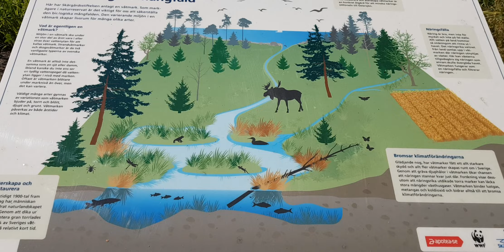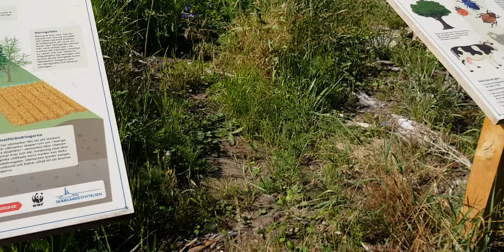Ålö Stockholms archipelago Senderismo hiking islasueca mar hav sea archipiélago humedal ö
Hiking in Ålö island. Stockholm. Enjoy nature wherever you are.
Senderismo de isla y costa en Ålö. Estocolmo. Disfruta de la naturaleza allí donde estés.